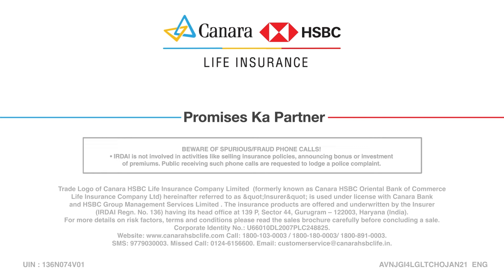GI4L | Canara HSBC Life Insurance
Guaranteed Income4Life
Long Term Income Plan
A Promise of Forever